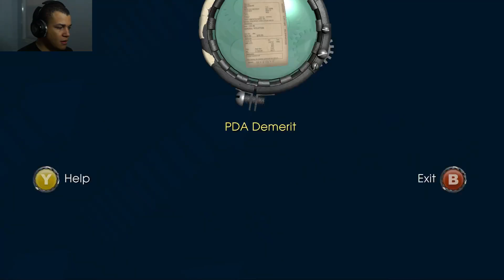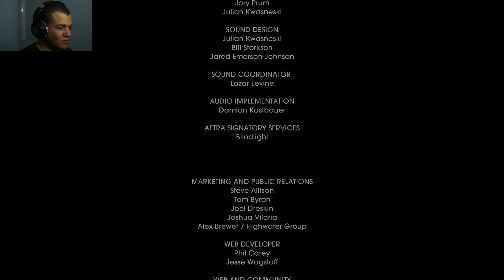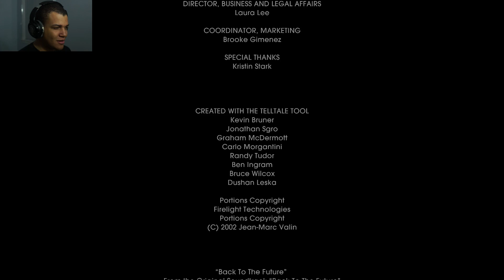Back To The Future The Game Part 13: Changing the Time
Marty finally finds this odd timelines version of Doc, and he still must find a way to get back to what he's familiar with.

Steam: Invisiblekatana
PSN: shadowyintern
Xbox Live: Uncoveredshadow
Nintendo Network: Katana